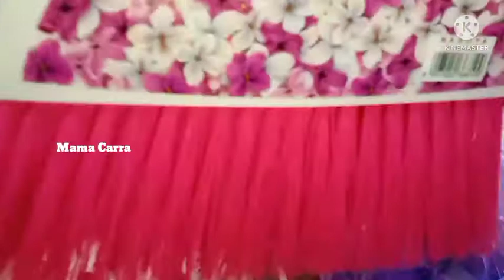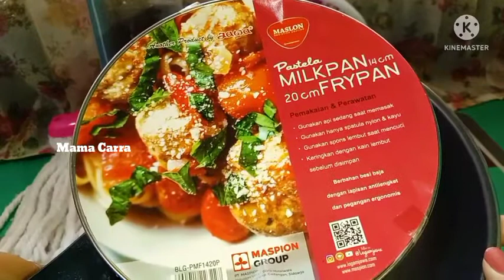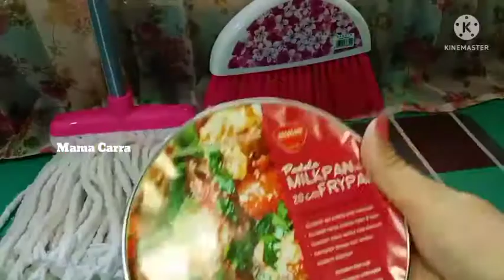Beli Peralatan Rumah Serba Pink Dan Lanjut Masak Sambel Goreng Cumi Yang Enak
Hallo teman-teman semua, selamat datang lagi di channel YouTube Mama Carra 🌺

Kemarin saya beli peralatan rumah serba pink dan lanjut saya masak sambel goreng cumi Yang Enak sekali